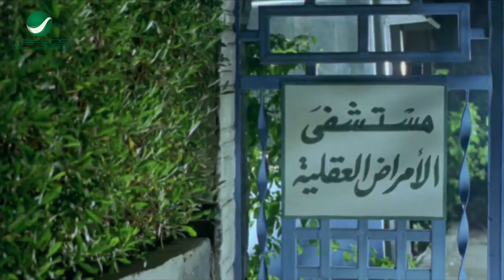"انام معاها واتجوزها بعد يحصل اللي يحصل" هتموت ضحك مع كركر لما شاف بنت حسن حسني🤣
قصة الفيلم
تدور أحداث الفلم في قالب كوميدي درامي حول كركر (محمد سعد) الشاب الثري الذي تسببت له صعقة كهربائية بالجنون ، وبعد موت والده يحاول عمه عاصم (حسن حسني) استغلال مرضه والاحتيال عليه للحصول على أمواله ، وفي نفس الوقت تحاول عمته (رجاء الجداوي) هي الأخرى الاستيلاء على أمواله ، فيتفق الاثنان على خداع (كركر) ، وتتوالى الأحداث في الصراع بين الخير والشر .

الممثلون
محمد سعد (الحناوي، كركر، رضا)
ياسمين عبد العزيز
حسن حسني
رجاء الجداوي
علاء مرسي
إيناس النجار
لطفي لبيب